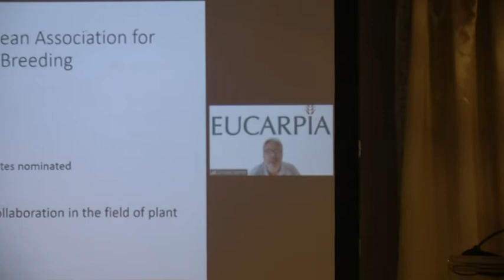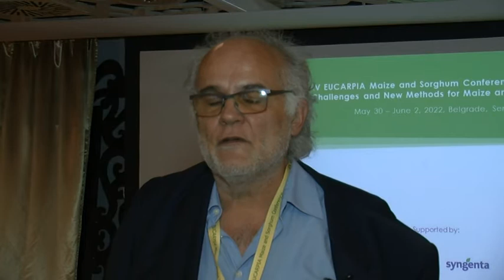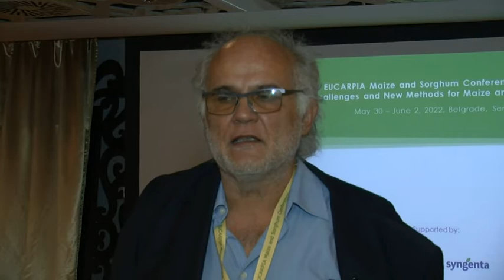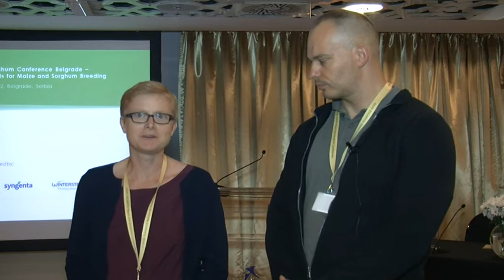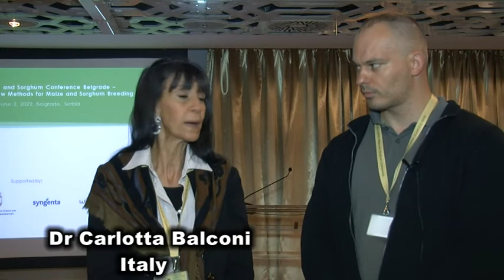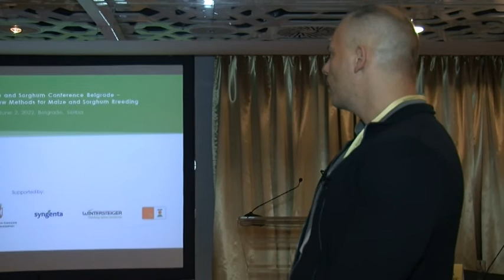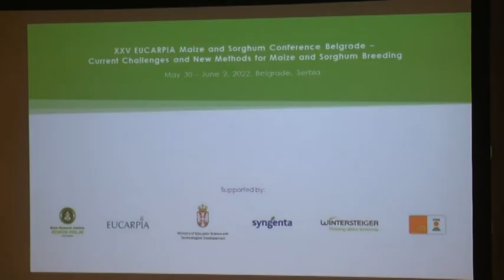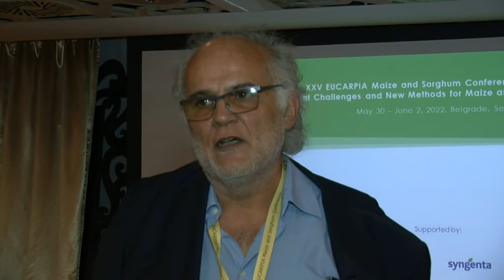INSTITUT ZA KUKURUZ "ZEMUN POLJE" - Međunarodna naučna konferencija u Beogradu, 30-31. 05. 2022.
Osnovan 29. septembra 1945, pod nazivom Savezni zavod za oplemenjivanje i proizvodnju bilja. Narednih 15-tak godina menjao je svoj naziv i status nekoliko puta i 1961. godine ustanovljen kao samostalna naučna ustanova pod nazivom Institut za kukuruz Zemun Polje. 2009. godine Institut je Odlukom Vlade Republike Srbije o izmenama i dopunama osnivačkog akta Instituta za kukuruz Zemun Polje d.p., organizovan kao naučnoistraživačka ustanova koja posluje u skladu sa propisima kojima se uređuje pravni položaj javnih službi.
Osnovne delatnosti:
Istraživanja u biotehničkim naukama se odvijaju kroz jedan Institutski projekat (sa 12 potprojekata, 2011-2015) i 5 projekata Ministarstva prosvete, nauke i tehnološkog razvoja Republike Srbije (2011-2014). Selekcija, semenarstvo i komercijalizacija (prvenstveno semena kukuruza, zatim soje, u novije vreme inicijalni programi selekcije strnih žita).
Razvoj hibrida kukuruza visokog potencijala rodnosti i kvaliteta za različite agroekološke uslove, osnovna istraživanja u primenjenim i razvojnim programima u oplemenjivanju, proizvodnji semena, gajenju i korišćenju kukuruza i soje, razvoj ZP sistema proizvodnje kukuruza i soje sa ciljem dobijanja visokih i stabilnih prinosa u različitim agroekološkim uslovima gajenja, proizvodnja osnovnog i komercijalnog semena ZP hibrida kukuruza i ZP sorti soje, sušenje, dorada, ispitivanje kvaliteta i skladištenje ZP hibridnog semena kukuruza i ZP sorti soje, prodaja komercijalnog i osnovnog ZP semena hibridnog kukuruza i sorti soje, razvijanje racionalnih procedura i metoda iskorišćavanja kukuruza i soje za ishranu domaćih životinja i industrijsku preradu, razvoj i primena različitih, naučnih programa i projekata sa ciljem unapredivanja proizvodnje kukuruza i soje, u zemlji i inostranstvu, školovanje i obučavanje stručnjaka sa ciljem povećanja proizvodnje.